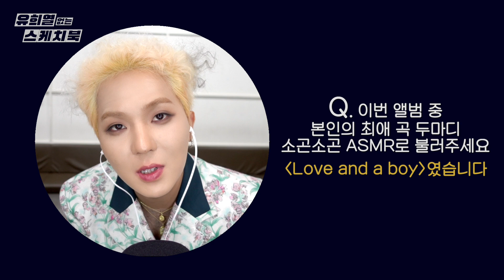송민호의 ASMR 질문 타임 ⭐️이어폰 필수⭐️ [유희열 없는 스케치북] [You Heeyeol’s Sketchbook] | KBS 방송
송민호의 ASMR 질문 타임 ★이어폰 필수★  [유희열 없는 스케치북]